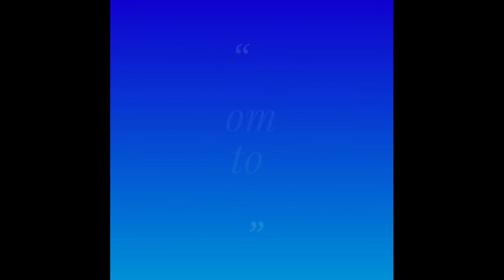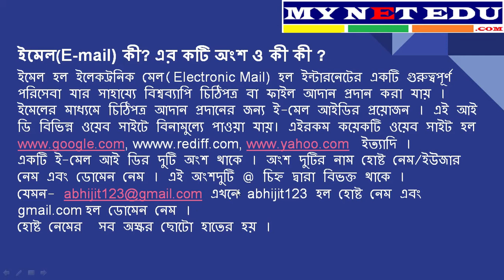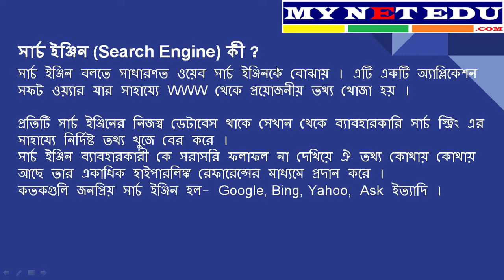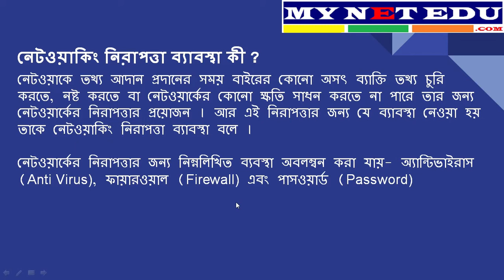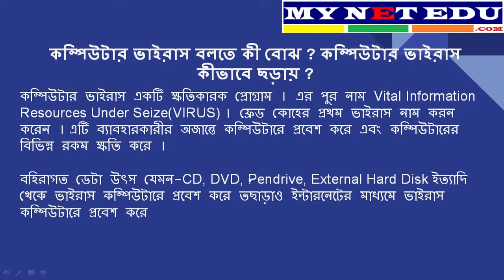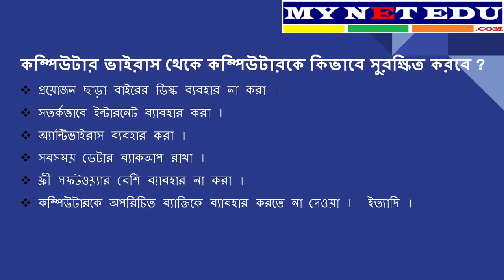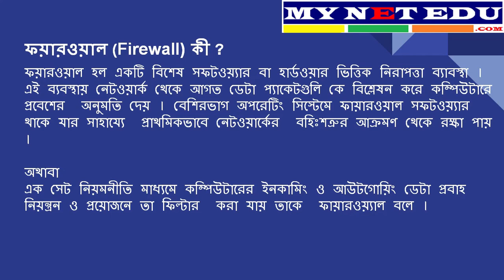Email, Search Engine, Social Networking, Network Security, Computer Virus, Firewall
In this video topics are covered on Email, Search Engine, Social Networking, Network Security, Computer Virus, Firewall  according to Syllabus of Class XII, of West Bengal Council of Higher Secondary Education, WBCHSE